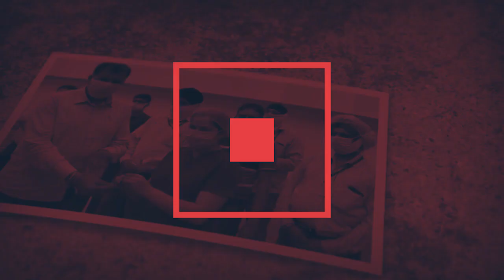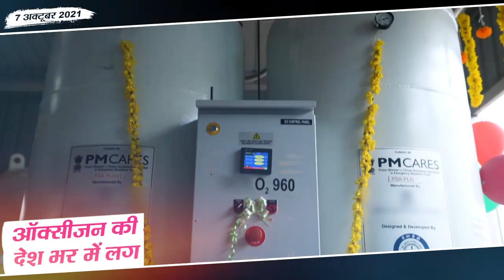मोदी की योजनाएं जिन्होंने 2021 में भारत को दी नई ताकत | Programmes that strengthened India in 2021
Prime Minister Narendra Modi-led government launched several schemes this year amid the onslaught of the COVID-19 pandemic while extending a few of them to give relief to people from different segments of society. From education to health and skill development, many initiatives were taken by the Modi government to benefit the people this year.